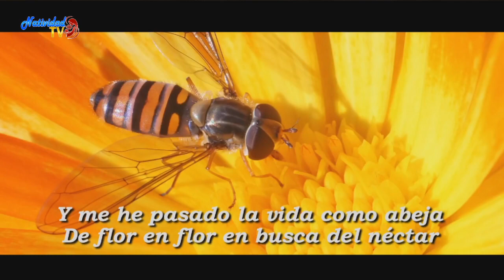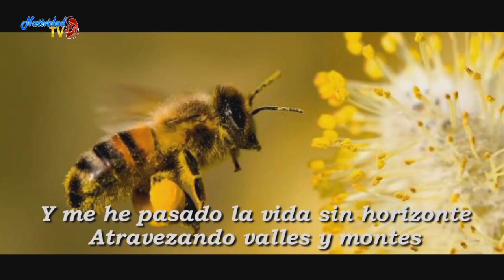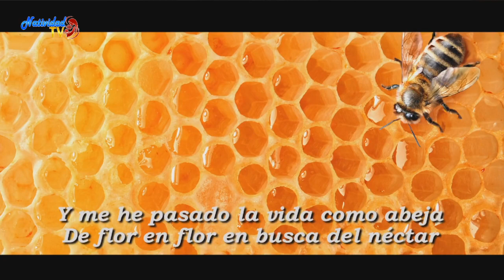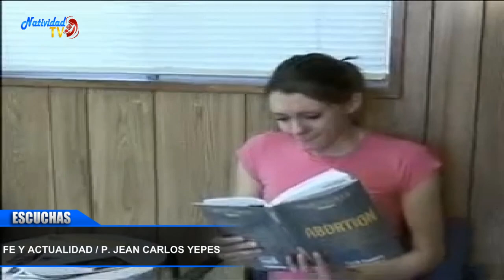FE Y ACTUALIDAD | ENTREVISTA PROYECTO ESPERANZA // Pbro. JEAN CARLOS YEPES YEPES